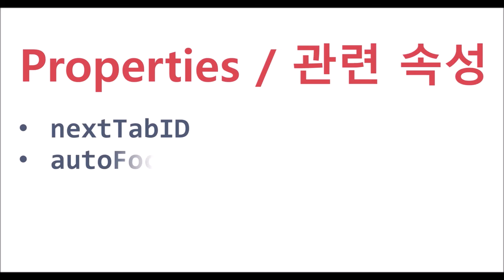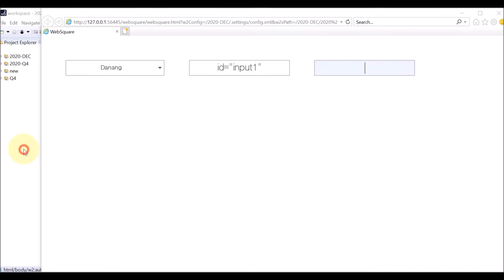AutoComplete - autoFocus & nextTabID | WebSquare5 - Quick Guide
00:00 Introduction
00:08 Goal
00:22 Related Properties
00:30 DEMO
01:27 End of DEMO

Moves the focus to nextTabID component upon entering data exactly matching with one of the items on the selection list.

Related APIs
   autoFocus
   nextTabID